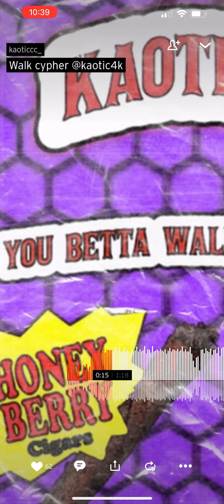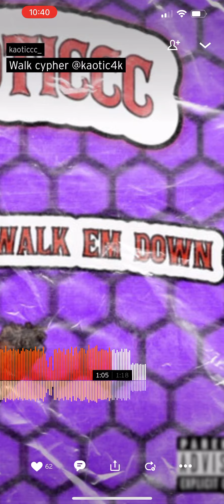Walk em down jersey club